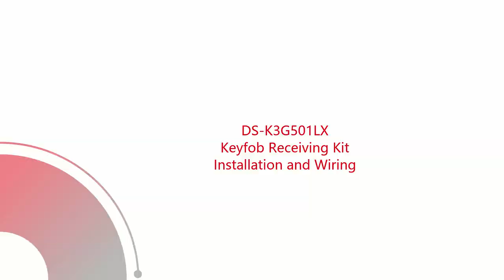DS-K3G501LX Keyfob Receiving Kit Installation and Wiring